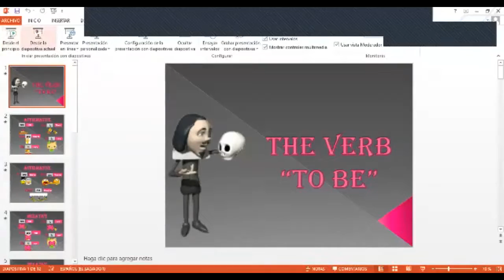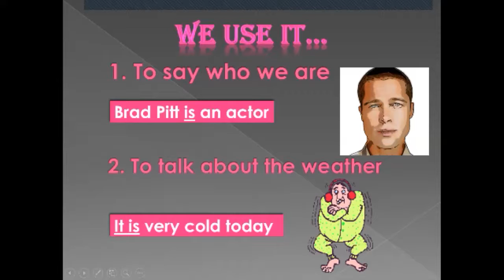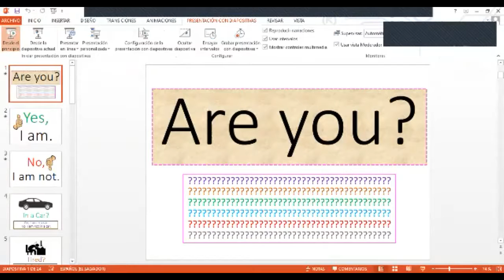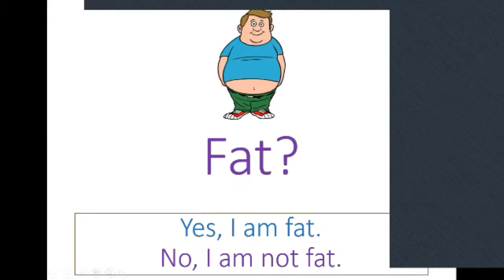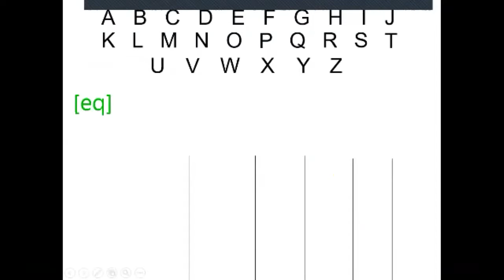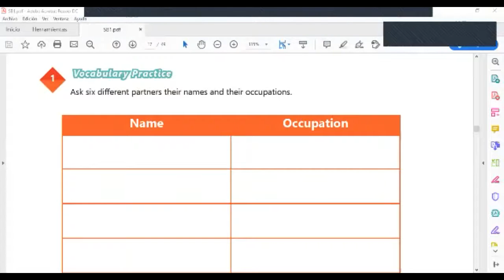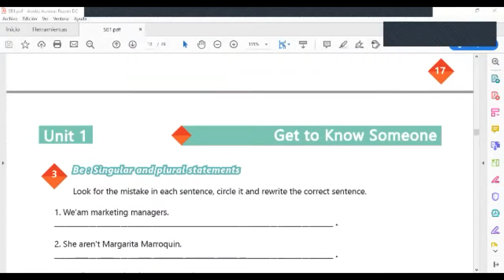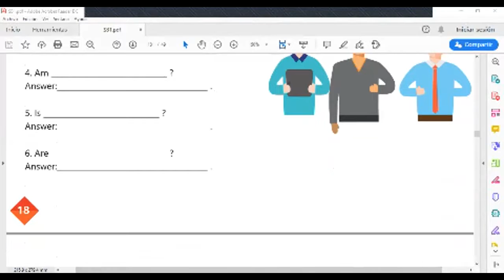Ingles Corporativo-Videoconferencia #5 Vocabulary practice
Videoconferencia #5 Vocabulary Practice